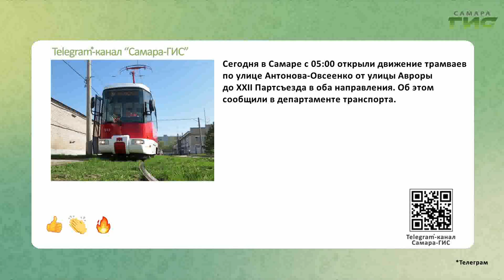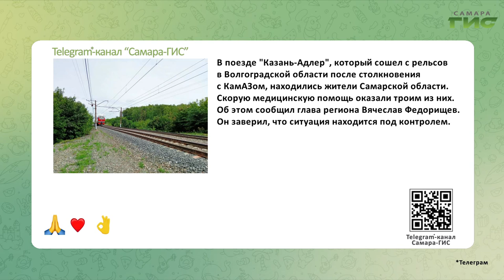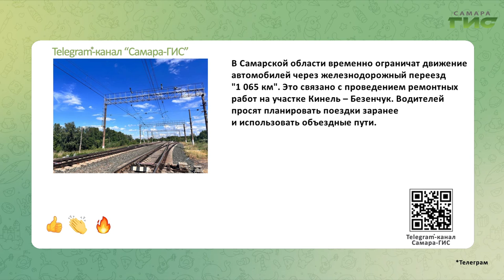Telegram-канал "Самара-ГИС": быстрые новости